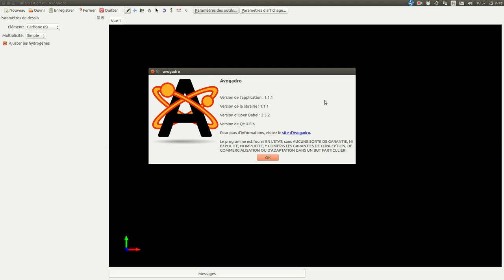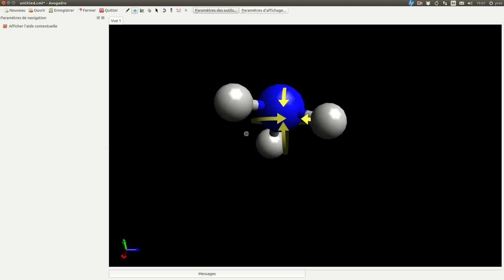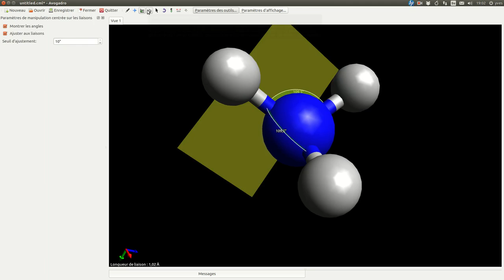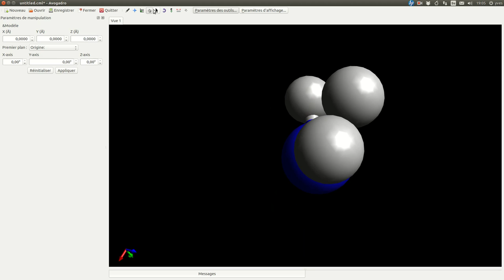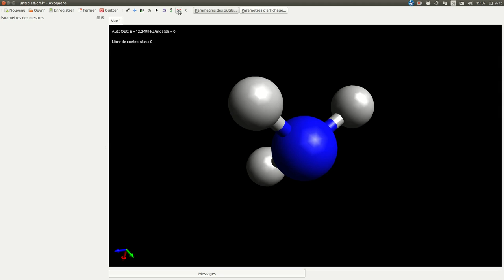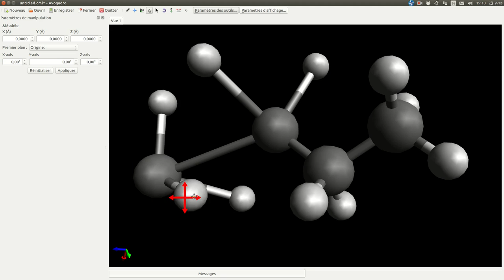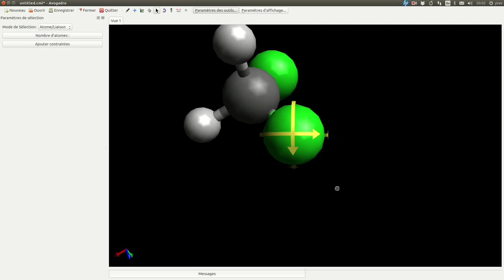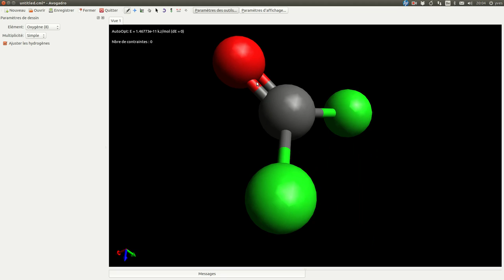Desiner des molécules en 3D avec le logiciel Avogadro